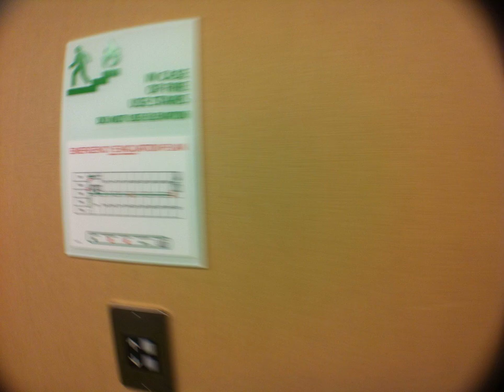Dont forget2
Grand rapids